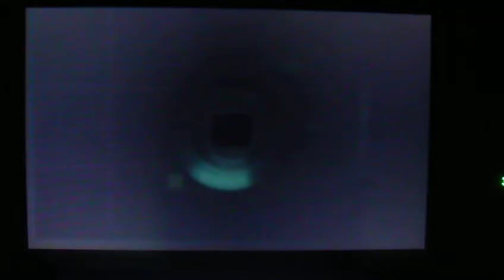StreetPass Mii Plaza - All puzzles - 2013 Feb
All puzzles of StreetPass Mii Plaza at February 2013

Breakdown:
0:03 Animal Crossing: New Leaf
0:15 Kirby's Return to Dream Land
0:43 New Super Mario Bros. 2
1:00 Brain Age: Concentration Training
1:21 Kirby's 20th Anniversary
1:58 Mario Tennis Open
2:13 Fire Emblem Awakening
2:34 Kid Icarus: Uprising

2:52 Pilotwings Resort
3:06 Donkey Kong Country Returns
3:19 Rhythm Heaven Fever
3:48 Mario Kart 7
4:02 Super Mario 3D Land
4:19 Star Fox 64 3D
4:34 The Legend of Zelda: Ocarina of Time 3D

4:48 New Super Marios. Wii
5:01 Pikmin
5:16 Kirby's Dream Land (Kirby's Return to Dream Land)
5:58 The Legend of Zelda (The Legend of Zelda: Twilight Princess)
6:13 Super Mario Galaxy 2
6:27 Mario and Bowser
6:41 Metroid: Other M

(bracked names are the actual games where the scenes are from)